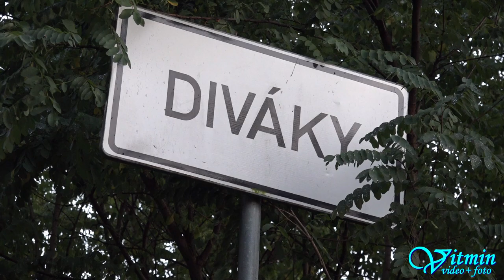Jan Eliáš - Renault Clio - Diváky 2017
Jan Eliáš s vozem Renault Clio vyhrál poslední závod vrchařské sezony 2017 v Divákách ve třídě E1 2000.